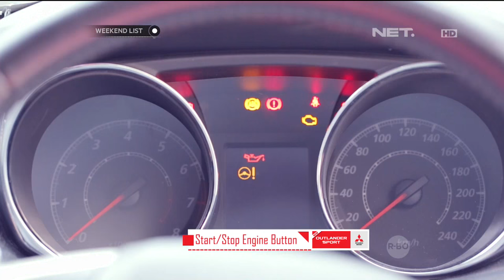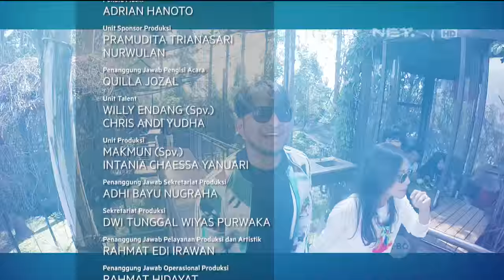Santap Hidangan Sea Food di O! Fish, Gading Serpong - Weekend List